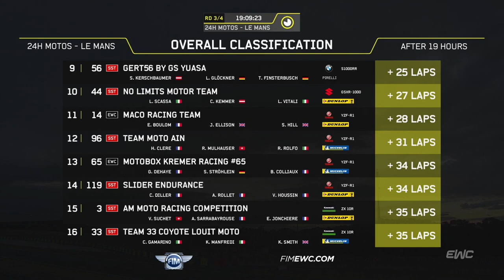24 Heures Motos 2020 - Les highlights de la nuit